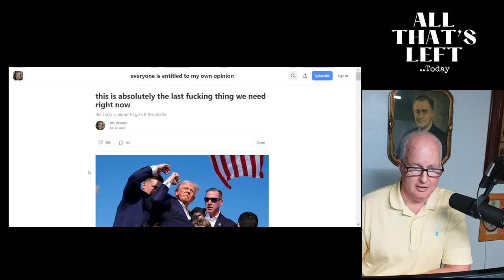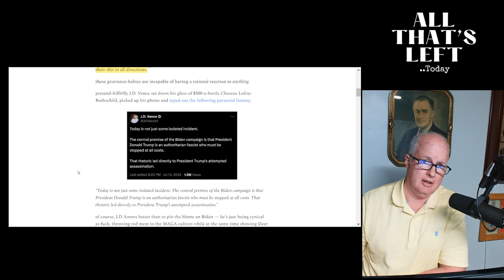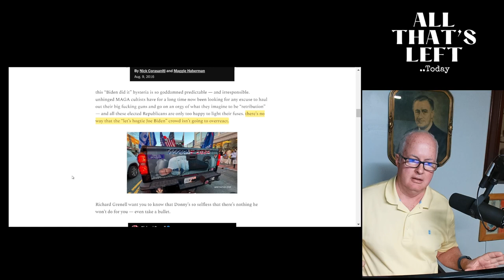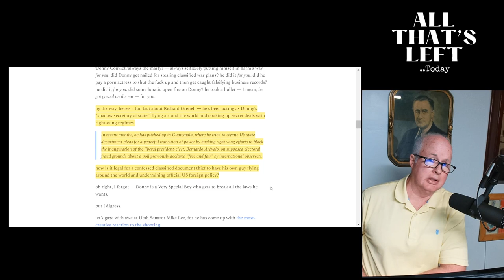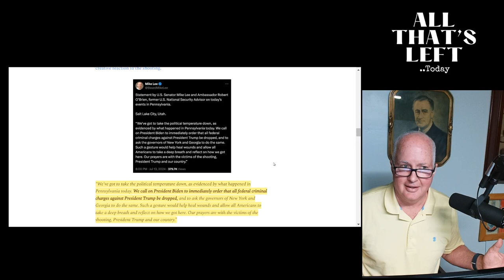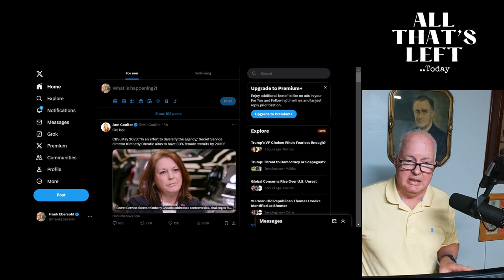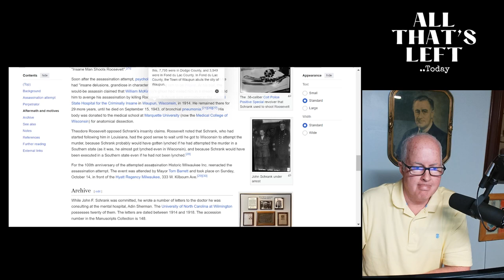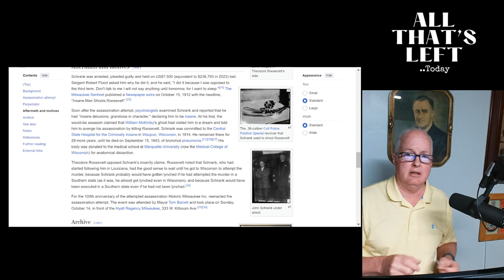Trump is at an inflection point. His next move is critical.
How will Trump come out and address this latest act of violence? Will he lean into the MAGA narrative or push back to a more moderate stance. Let's look at this as well as what Teddy Roosevelt did in a similar situation..